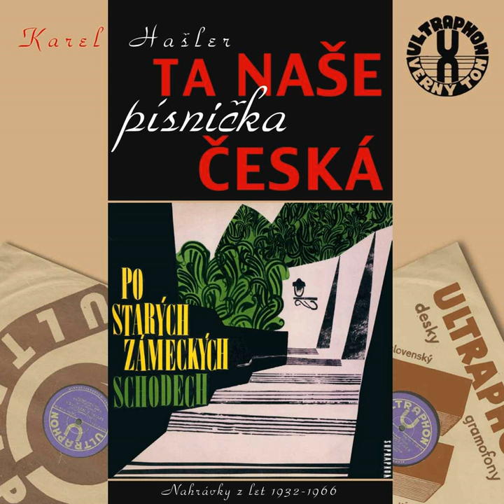Bílý kvíteček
Bílý kvíteček · Sbor Lubomíra Pánka · Smyčcový orchestr/Karel Sodomka · Josef Zíma

Hašler: Ta naše písnička česká